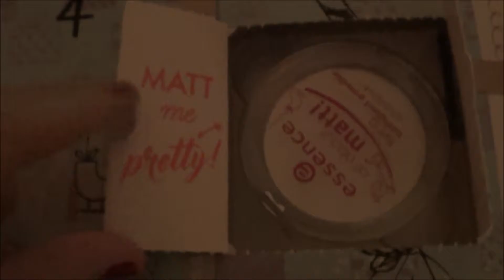VLOG MAS # 3 This is halloween !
On fait l'avent ensemble jusqu'au 25 décembre ! Une vidéo par jour =D